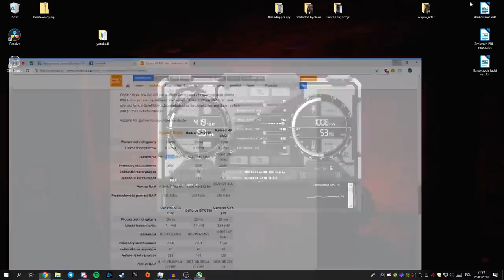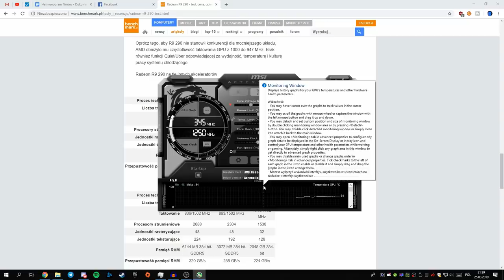😤 Mam DOŚĆ tego Radeona!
Dziś będzie undevolting i dokładanie wentylatorów. Wziąłem wasze komentarze pod uwagę pod ostatnim filmem który dotyczył tej karty i postanowiłem wcielić wasze pomysły w życie. No niestety po wszystkich tych zabiegach karta jest dalej niewyobrażalnie gorąca.😤 Niestety ten Radeon R9 290 to istny piekarnik, może to coś z moim konkretnym egzemplarzem jest nie tak, ciężko mi stwierdzić, jeśli macie jakieś pomysły to piszcie.

Ustawienia undervoltingu:
- voltage (-30)mV
- core 1000MHz
- memory 1250MHz